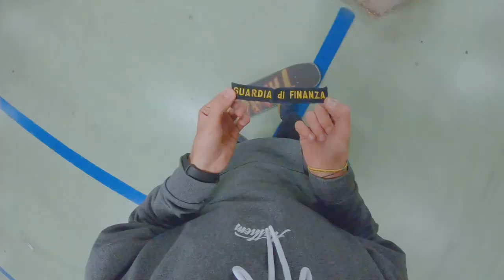Sesh durante il LOCKDOWN (Skate Vlog ITA)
Zaaap guys? Sono andato a fare skate durante il lockdown rispettando tutte le leggi. Un parcheggio e trick in flat è quello che serve per staccare dall'università!